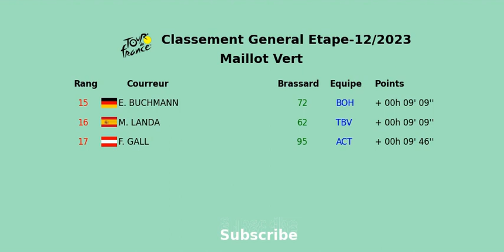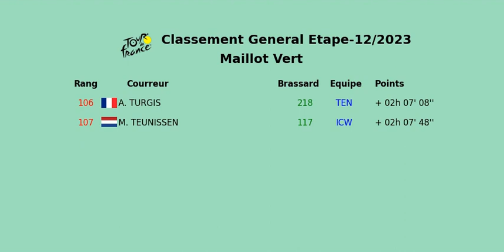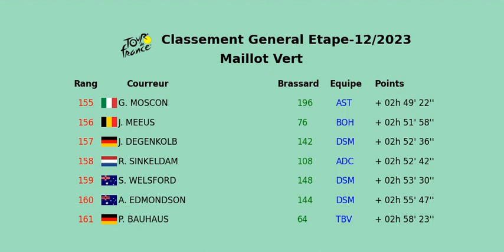CLASSEMENT GENERAL ETAPE-12 TOUR DE FRANCE 2023 ROANNE BELLEVILLE-EN-BEAUJOLAIS MAILLOT VERT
leagues_sports classement general etape-12 tour de france 2023 roanne belleville-en-beaujolais maillot vert
1ér  jonas vingegaard 1 jumbo-visma 50h 30' 23''
2éme  tadej pogacar 11 uae-team-emirates 50h 30' 40''
3éme  jai hindley 71 bora-hansgrohe 50h 33' 03''
4éme  carlos rodriguez cano 27 ineos-grenadiers 50h 34' 45''
5éme  pello bilbao lopez de armentia 65 bahrain-victorious 50h 34' 57''
6éme  adam yates 19 uae-team-emirates 50h 35' 02''
7éme  simon yates 161 team-jayco-alula 50h 35' 07''
8éme  thomas pidcock 26 ineos-grenadiers 50h 35' 49''
9éme  david gaudu 31 groupama-fdj 50h 36' 24''
10éme  thibaut pinot 37 groupama-fdj 50h 36' 56''
11éme  sepp kuss 4 jumbo-visma 50h 37' 08''
12éme  romain bardet 141 team-dsm-firmenich 50h 37' 21''
13éme  guillaume martin guyonnet 121 cofidis 50h 38' 34''
14éme  louis meintjes 114 intermarche-circus-wanty 50h 39' 13''
15éme  emanuel buchmann 72 bora-hansgrohe 50h 39' 32''
16éme  mikel landa meana 62 bahrain-victorious 50h 39' 32''
17éme  felix gall 95 ag2r-citroen-team 50h 40' 09''
18éme  ben o connor 91 ag2r-citroen-team 50h 41' 30''
19éme  jonathan castroviejo nicolas 22 ineos-grenadiers 50h 46' 56''
20éme  valentin madouas 35 groupama-fdj 50h 49' 19''